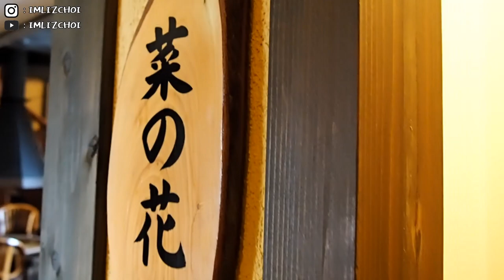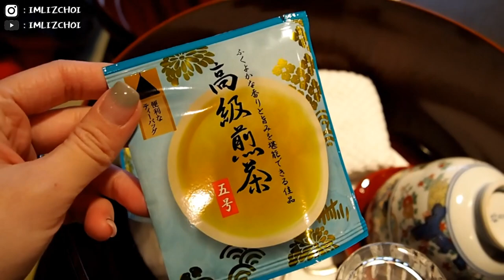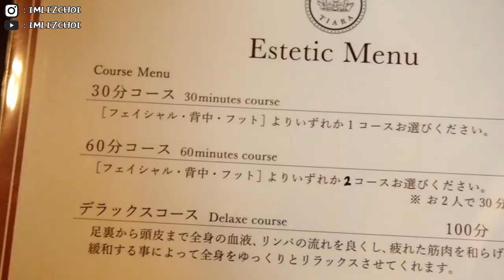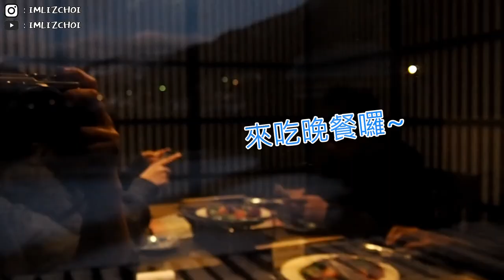VLOG 由布院EP2︱溫泉旅館「東匠庵」私人風呂面對華麗雪山+懷石料理生日飯！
2018年1月去了北九洲旅遊，再次去了由布院！
由布院真是一個超級美的地方，去過的人一定會喜歡上！
這次是EP2，主要是分享溫泉旅館「東匠庵」。

質素非常好，價錢卻不貴！
入住當天剛好是生日，先生預先叫溫泉旅館的職員準備了蛋糕，蛋糕是職員選的味道超好吃的！！！
另外更有一張寫了日文祝福說話的日式的生日卡❤

詳細資料可以去我網誌裡看看呢~

部落格分享網址：

【旅遊】日本北九洲2018．由布院Pt.1 推薦住宿！溫泉旅館「東匠庵」1泊2食 - 房間篇「菜の花」多圖分享：

【旅遊】日本北九洲2018．由布院Pt.2 推薦住宿！溫泉旅館「東匠庵」1泊2食 - 房間篇「椿」：

【旅遊】日本北九洲2018．由布院Pt.3 推薦住宿！溫泉旅館「東匠庵」1泊2食 - 晚餐篇-懷石料理：

【旅遊】日本北九洲2018．由布院Pt.4 推薦住宿！溫泉旅館「東匠庵」1泊2食 - 豐富的早餐篇：

Instagram 日常分享比較多，可以追蹤一下喎！